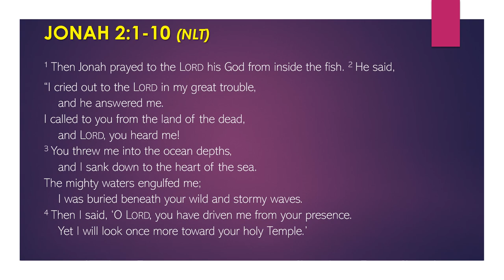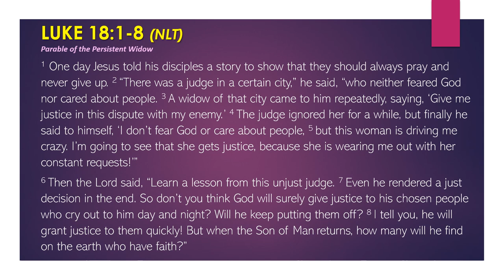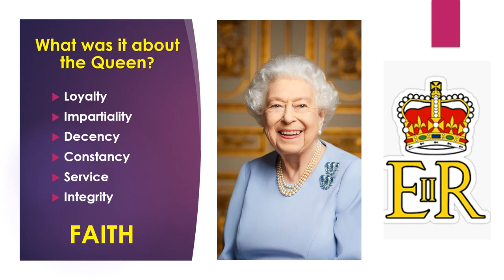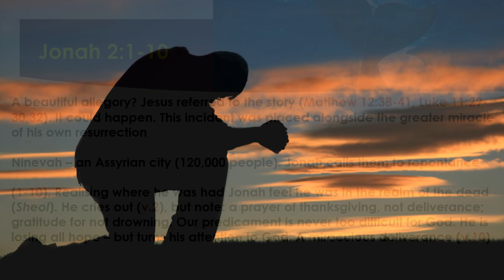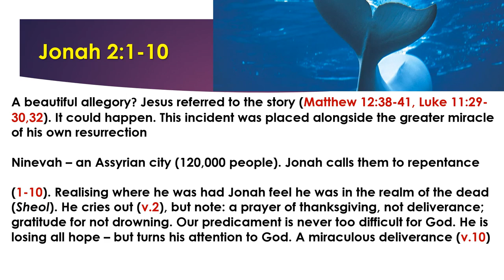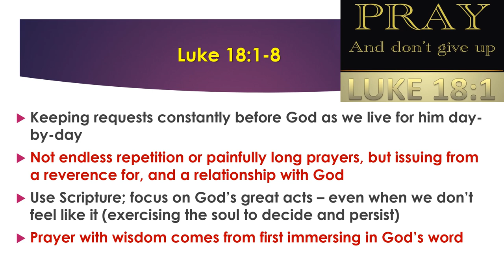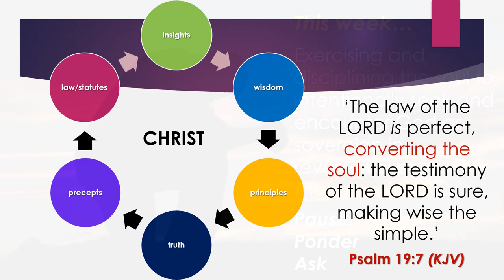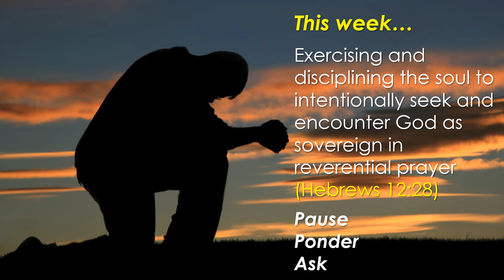Salt Shaker Series Part 15: 'Sovereignty'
As we reflect on the passing of Her Majesty Queen Elizabeth II we look at her faith in the 'King of Kings'. She was an earthly monarch who knew the heavenly one, how can we know Him in prayer?